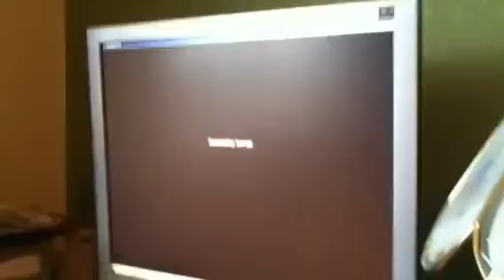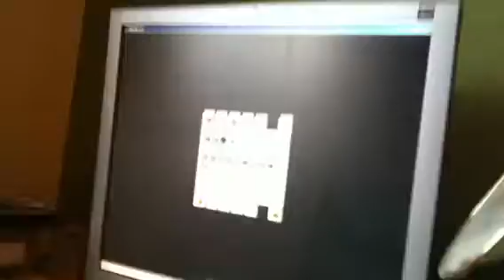THIS IS A IRON GLOM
Hope you love the vid. So have a nice day (as finnik would say)